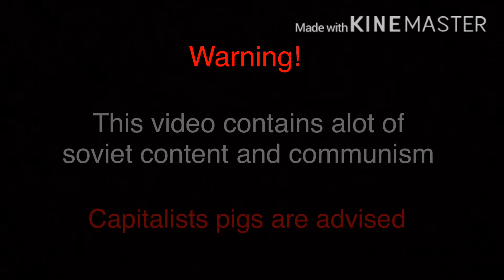Plane Crazy PVP Montage #1 || Soviet bias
Haha soviets go BRRRRRRRRRRRRRRRRRRRRRT